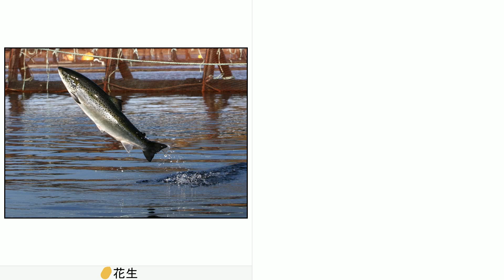死了一百多萬尾鮭魚 養殖業急尋疫苗